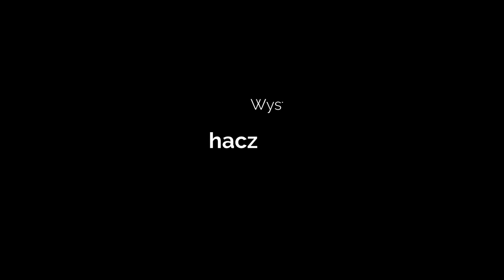34 Взаперти (Пушкин, Бродский) - читки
/Этот выпуск посвящаем всем артистам. Тем, в чьи планы и надежды пандемия ворвалась нежданно. Артистам из Польши,  России и других уголков мира. Кукольникам, а также авторам других видов искусства и тем, кто помогает нам создавать волшебство на сцене. Всем Вам, Вашим семьям и близким, без поддержки которых было бы не легко в наше время не "опустить крылья" и продолжить заниматься делом своей жизни./